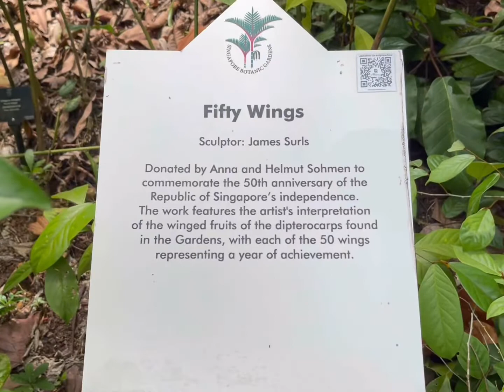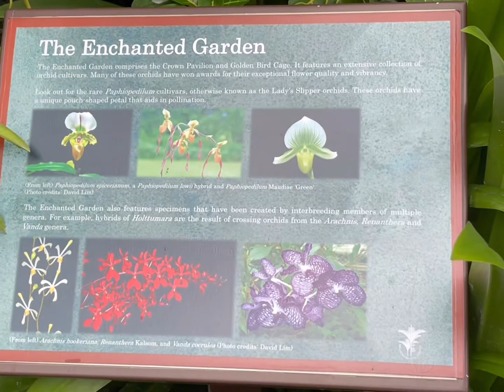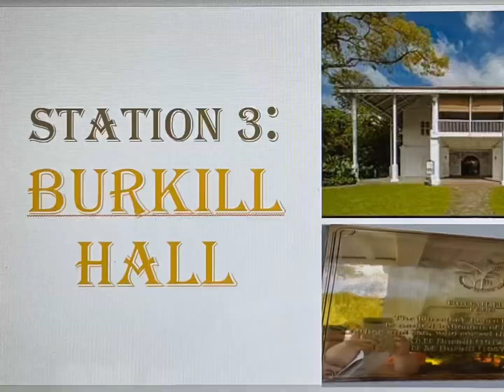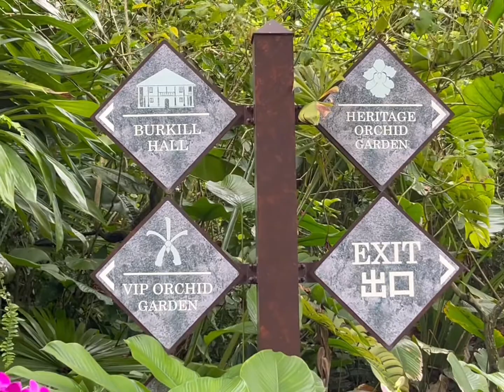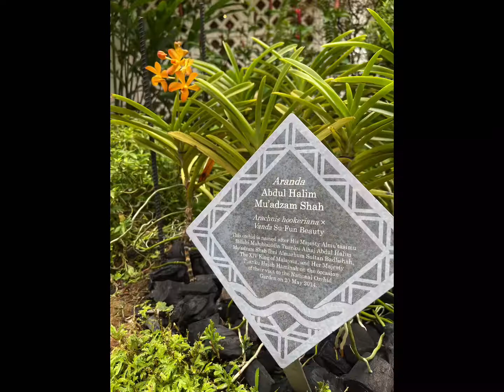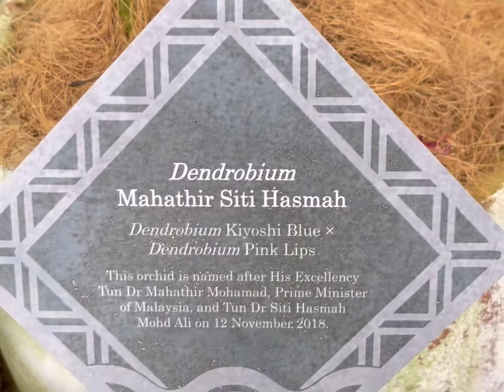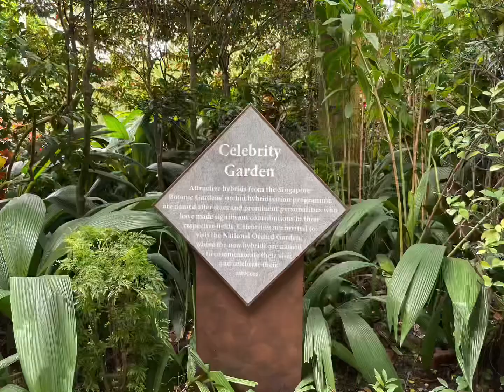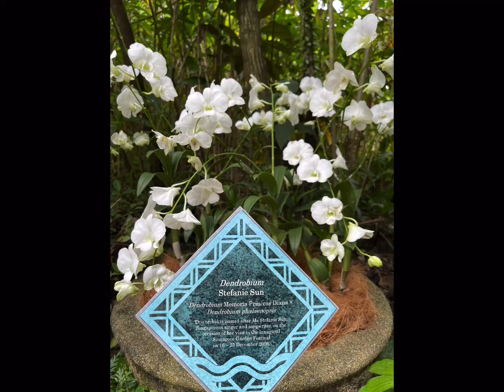2022 PL’s Wet Weather LJ to NOG